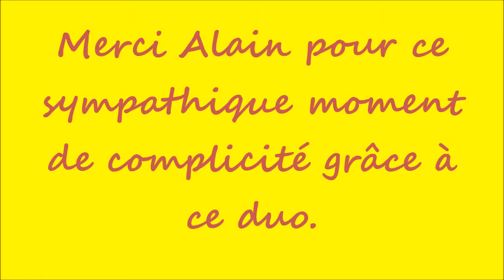L'ITALIEN - Alain et Jean Louis-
Encore merci Alain pour ce duo que tu m'as si gentiment proposé et dont tu as réalisé cette très jolie vidéo. J'ai la chance d'avoir quelques amis accordéonistes comme JO  et toi même qui me ravissent à l'écoute de leurs prestations toujours de qualité.
Si vous passez par là et que vous aimez l'accordéon allez rendre visite à ALAIN avec ce lien
Vous ne le regretterez pas ,il y a matière à se faire plaisir